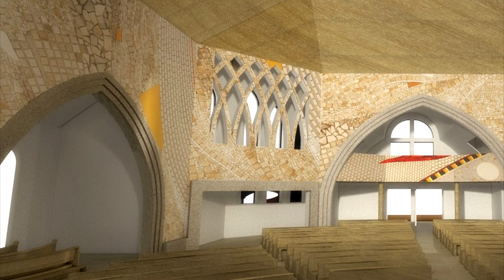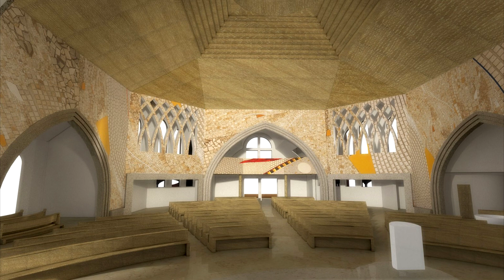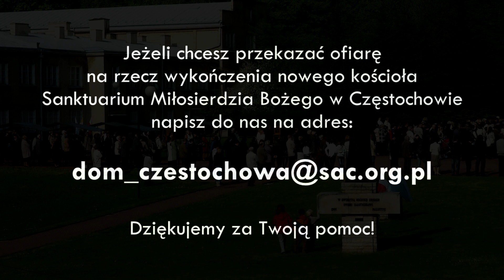Dolina Miłosierdzia - Projekt wykończenia wnętrza kościoła!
Projekt wykończenia wnętrza Sanktuarium Miłosierdzia Bożego w Częstochowie przy ul. Kordeckiego 49. Jeżeli pragniesz wspomóc nasze prace i przekazać na ten cel ofiarę, kontaktuj się z nami. Dziękujemy za pomoc materialną i duchową.